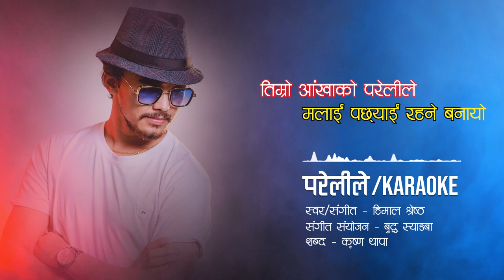Parelile Official Karaoke With Lyrics | HImal Shrestha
Presenting new Nepali song Parelile official karaoke by Himal Shrestha lyrics by Krishna Thapa & composed by Himal Shrestha featuring Bikash Chuwan  & Srijana Karki only on Himal shrestha official YouTube channel.

🎶 Audio Credits:-

♪SONG:-
Parelile
परेलीले

♪ SINGER
Himal Shrestha

♪ LYRICS
Krishna Thapa

♪ MUSIC
Himal Shrestha

♪ ARRANGE
Buddha Syangba

♪ MIX/MASTER
  Himal Shrestha

♪ RECODIST
Himal Shrestha

♪ STUDIO
Studio Buddha`s

Special Thanks:
GSR MUSIC

A Presentation Of Himal shrestha official

हाम्रो च्यानलको भिडियो हरुलाई लाईक, कमेन्ट र सेयर गर्नुहोला साथै यस च्यानल लाई सव्सक्राईभ गरेर सहयोग गरिदिनु हुन बिनम्र अनुरोध गर्दछु ।